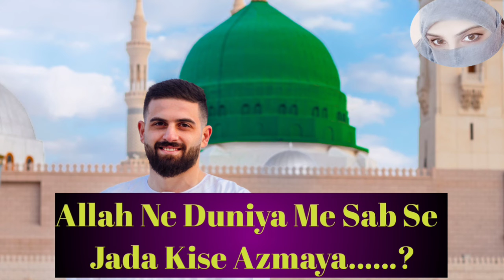Imtehaan E Aadm jise duniya me sab se jada Azmaya gaya#motivation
Imtehaan E Aadm jise duniya me sab se jada Azmaya... Dukhi hone par sabr kare .